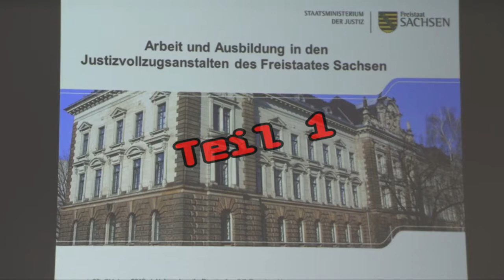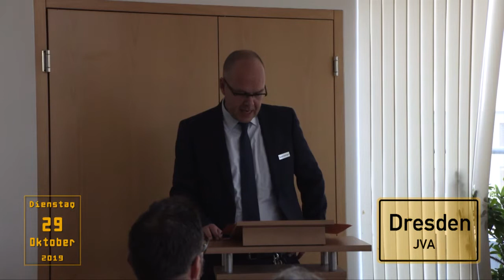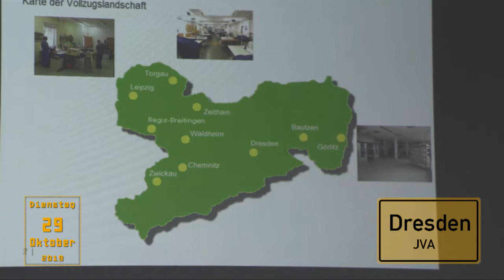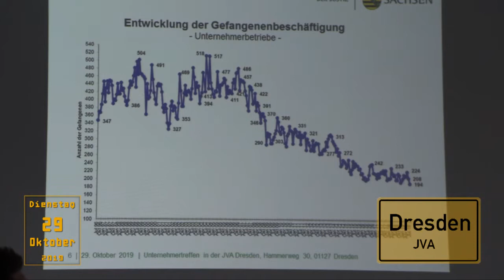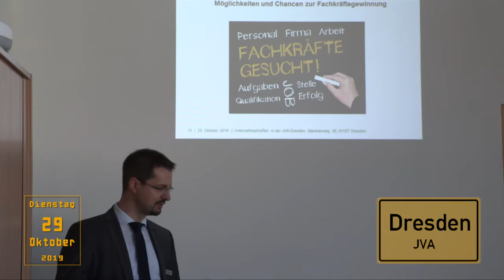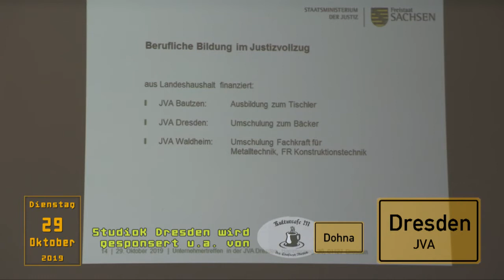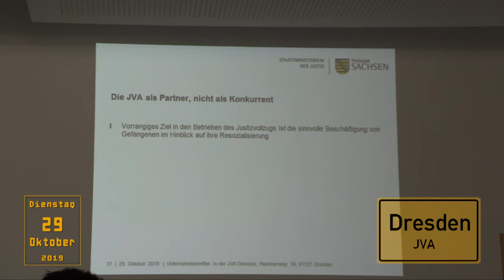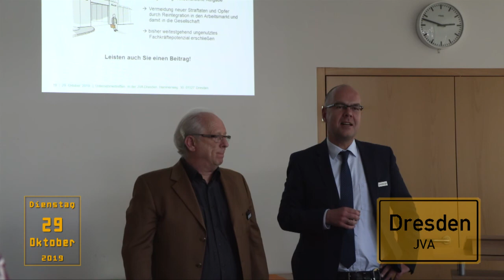Unternehmertreffen in der Justizvollzugsanstalt Dresden (Teil 1)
Etwa 30 Vertreter von mittelständischen Unternehmen aus dem Raum Dresden informieren sich über die Arbeits- und Produktionsbedingungen im Justizvollzug. Vorgestellt werden verschiedene Arbeitsmöglichkeiten und die Ausbildung von Gefangenen. In diesem Rahmen werden auch die Tischlerei, Schlosserei, Polsterei und die Kfz-Werkstatt der Justizvollzugsanstalt Dresden besichtigt.

Die Veranstaltung zielt auch darauf ab, den Dialog zwischen der mittelständischen Wirtschaft und dem Justizvollzug auszubauen und von einander zu lernen.

Die sächsischen Justizvollzugsanstalten sind derzeit mit rund 3.300 Gefangenen belegt. Am 1. September 2019 waren 1.199 Gefangene in den verschiedenen Betrieben der Anstalten und im offenen Vollzug beschäftigt. 682 Gefangene nahmen an Bildungsmaßnahmen teil.

Arbeit im Justizvollzug fördert die Wiedereingliederung der Gefangenen nach Verbüßung der Haft in die Gesellschaft. Ein regelmäßiger, strukturierter Tagesablauf und neu erlernte Fähigkeiten helfen Gefangenen nach der Entlassung wieder auf dem Arbeitsmarkt Fuß zu fassen. Gleichzeitig tragen arbeitende Gefangene durch die in den Betrieben erwirtschafteten Einnahmen dazu bei, die Haftkosten zu finanzieren.